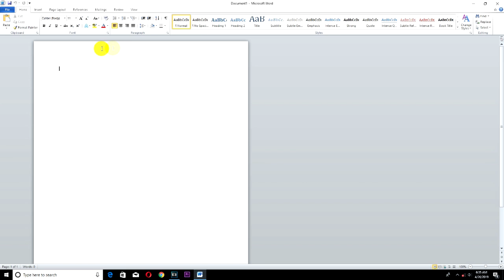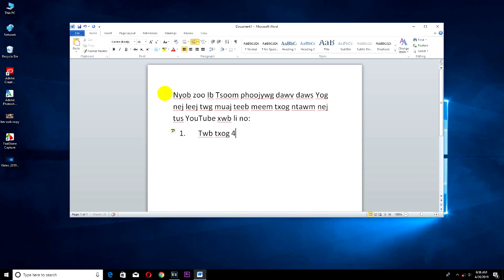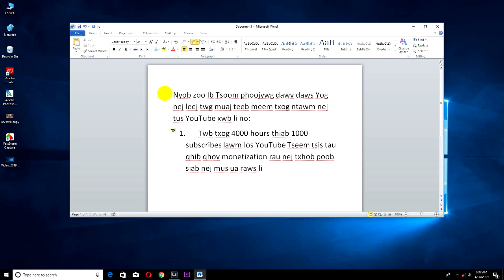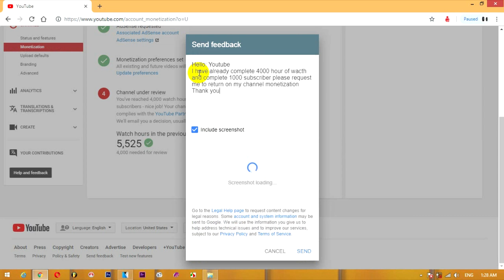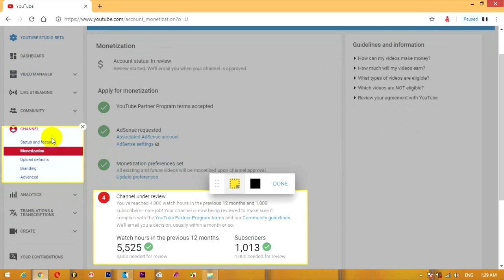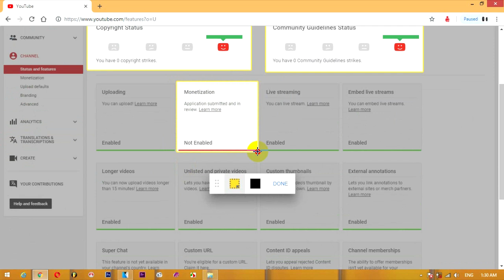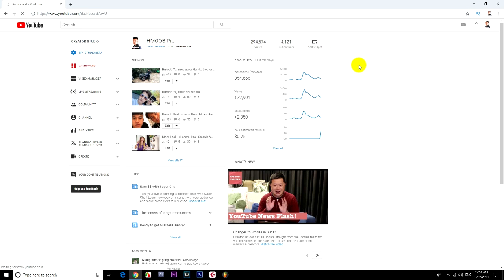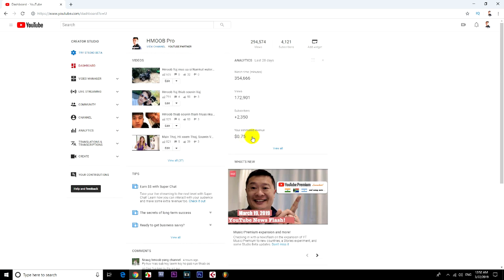How to Enable Monetization on YouTube 2019_Qhia Qhib Nyaj Hauv YouTube Tau 100% 10/03/2019